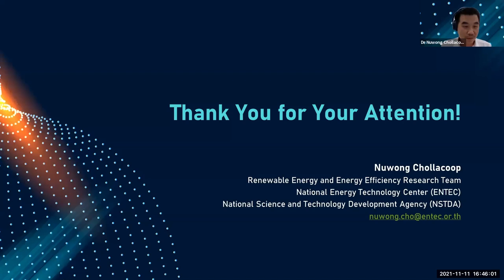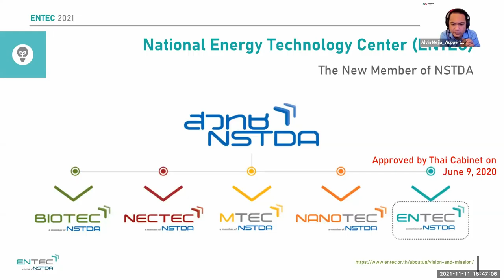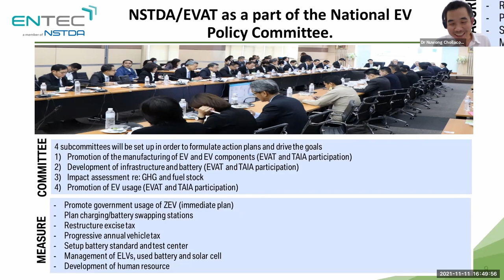Discussion with Dr Nuwong Chollacoop - Day 3 Pasig City Training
This discussion follows the presentation by Dr Chollacoop on the Role of government in EV charging infrastructure provision in Thailand.

Dr Nuwong Chollacoop and Alvin Mejia